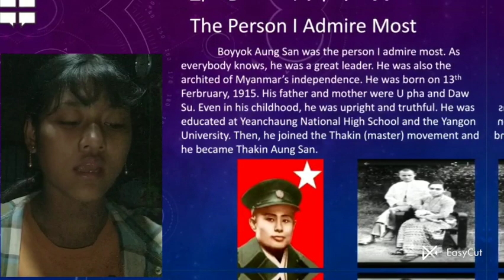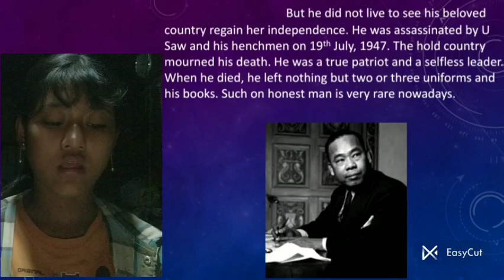Aye Nandar Win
Junior and senior level essay presentations.
15 participants have taken part in the competition concluding 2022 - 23 academic year.